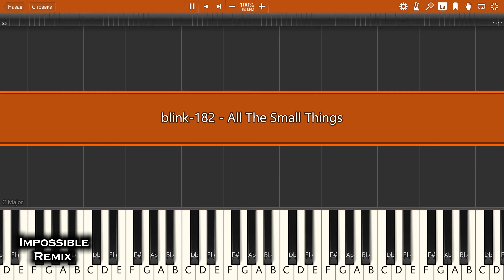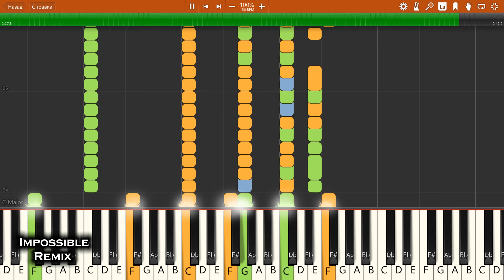IMPOSSIBLE REMIX - blink-182 - All The Small Things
blink-182 - All The Small Things - IMPOSSIBLE PIANO REMIX